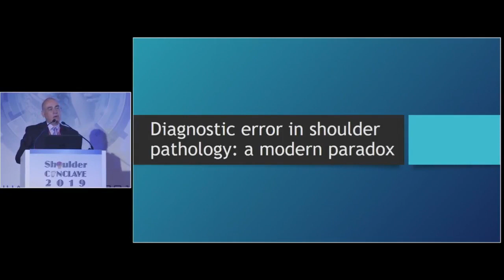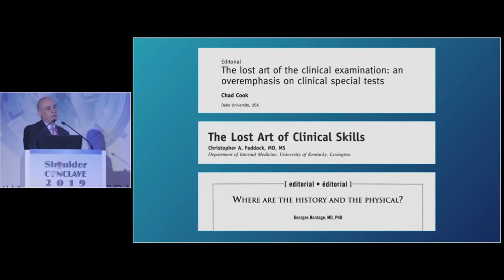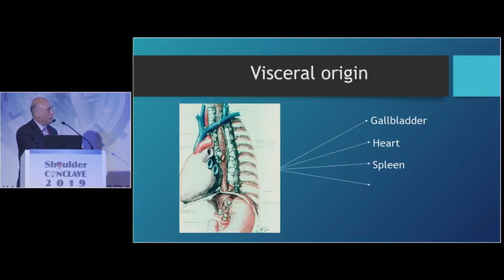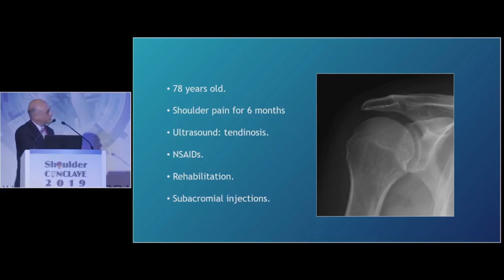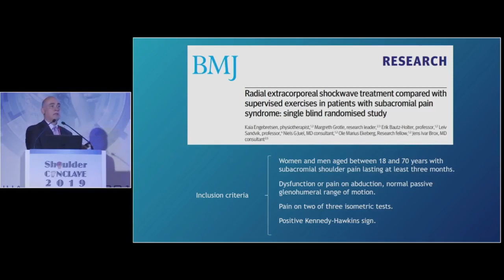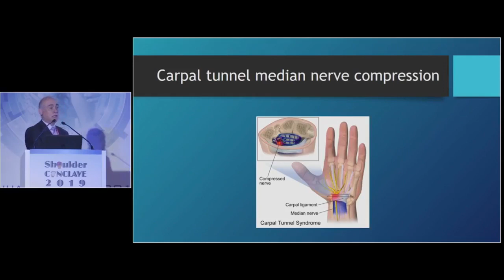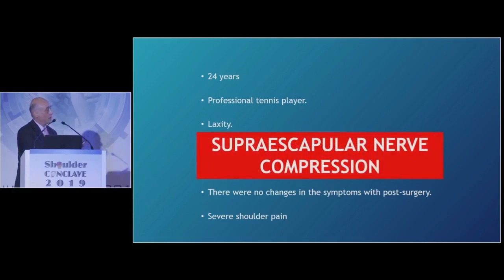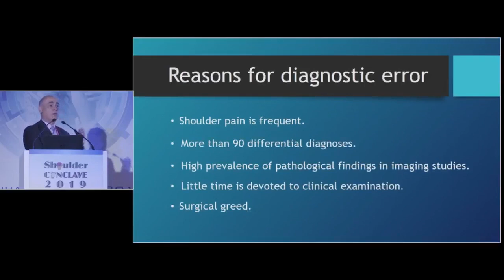Diagnostic error in shoulder pathology: a modern paradox - Dr. Daniel Moya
shoulder conclave 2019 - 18th January 2019